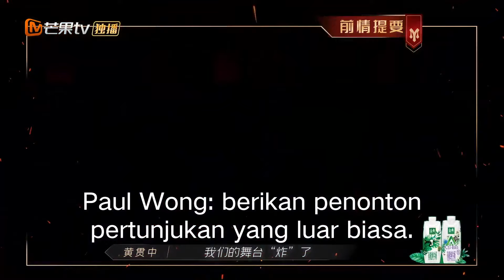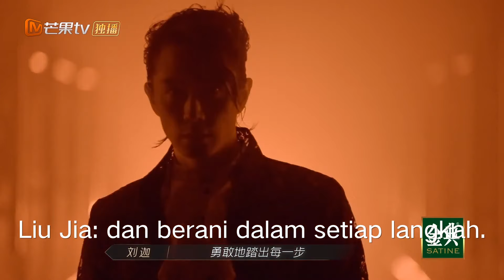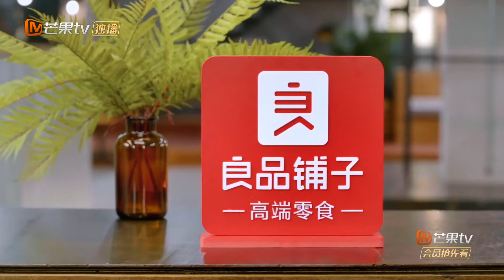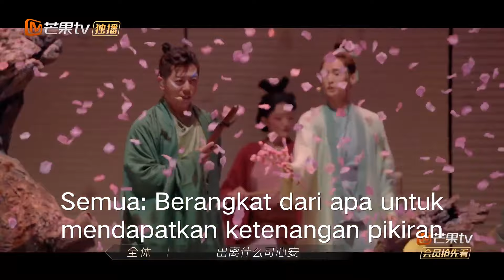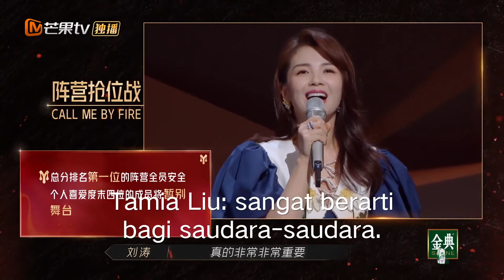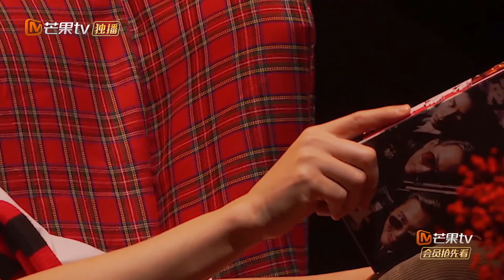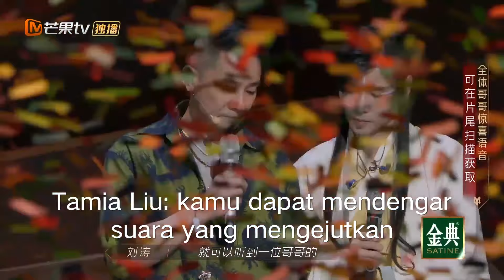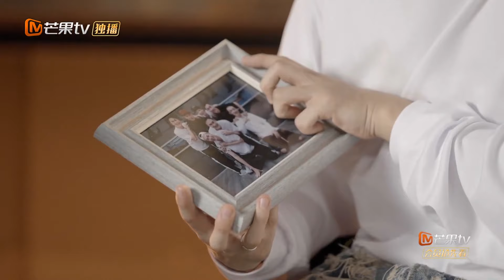Call Me By Fire【INDO SUB】EP9-2 | Menempati Panggung Sebagai Raja| MangoTV Indonesia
Kompetisi musik panorama Mango TV menampilkan variety show. 33 tamu pria, termasuk penyanyi, penari, penampil, aktor, produser musik, dll., para tamu saling menantang dan mengatasi rintangan, melalui proses saling mengeksplorasi antara pria dan membangun keluarga, mengartikan "kehidupan yang selalu bersinar".
Acara ini berfokus pada memecahkan batas, menantang diri sendiri, dan membuka mimpi lama tentang boy group untuk seluruh laki-laki. Mengenai sistem kompetisi, setelah tiga bulan pelatihan live-in, penilaian subjek, tim pemenang akhirnya akan melahirkan dan melakukan debut dalam grup.

Chapter:
0:00 Episode Sebelumnya di "Call Me By Fire"
0:35 EP9-2: Menempati Panggung Sebagai Raja
15:05 Penampilan Grup Nathan Scott
38:12 Penampilan Grup Max Zhang
58:37 Penampilan Grup Jordan Chan
1:16:10 Kejutan Untuk Kalian Semua
1:15:32 Trailer